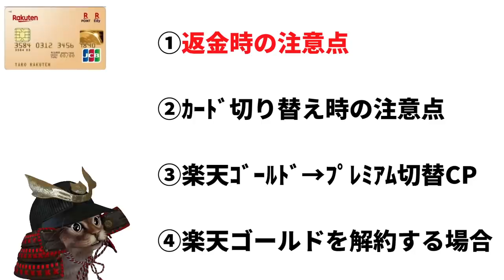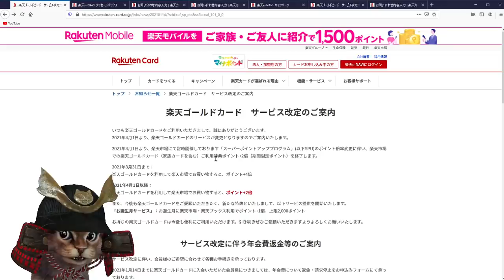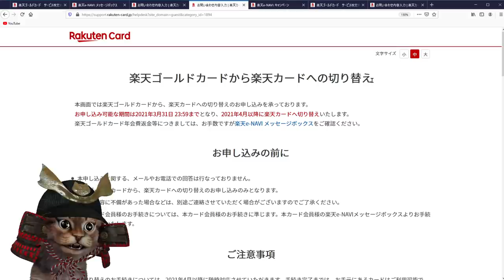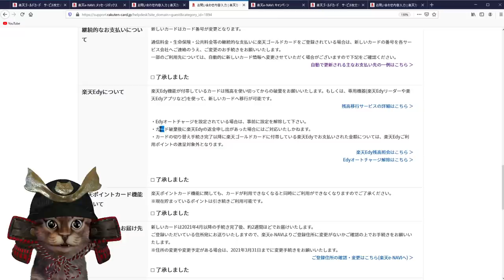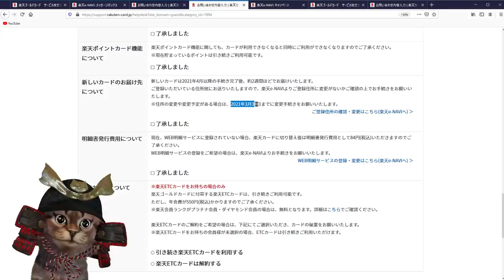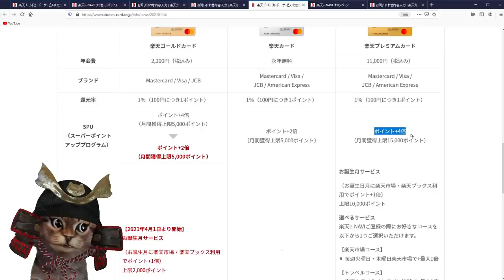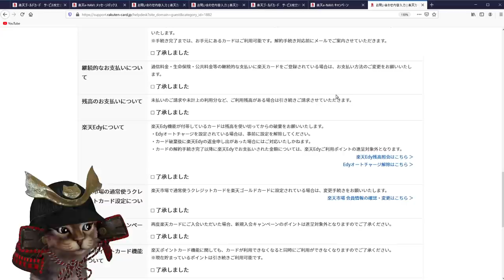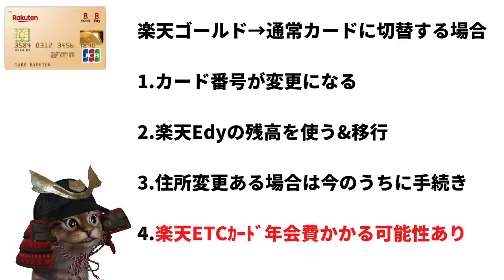楽天ゴールドカードから切替時に気をつけて置きたい事を解説！他にも返金時・楽天プレミアムカード・解約の場合など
楽天ゴールドカードの切り替えや返金・解約について

使用機材
マイク：Rode NT1A
キャプチャーボード：I-O DATA GV-USB3
オーディオインターフェース：YAMAHA AG03